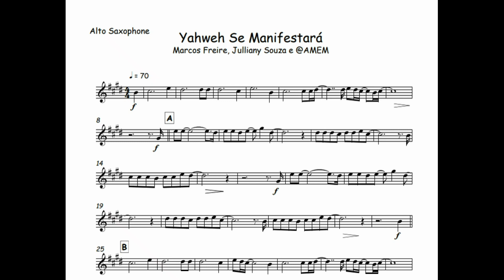Yahweh Se Manifestará - Marcos Freire🎺Partitura Trompete, Trombone, Violino, Viola, Cello, Baixo🎼